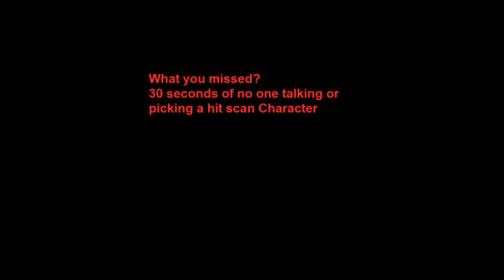Overwatch - I have a bad feeling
CPU: i5-3570K
GPU: GTX1070
RAM 8GB
OS: Win7